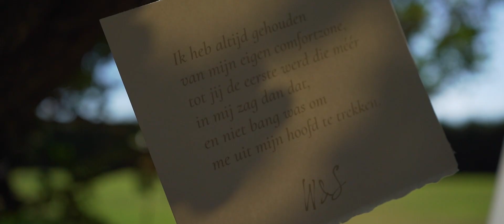Amsterdam + Italië TROUWVIDEO | Svea & Wesley | Baroni Nuovi, Puglia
"Vanaf het moment dat ik jou sprak, wist ik, jij blijft. Ik was er zeker van, omdat jij de liefde in één oogopslag makkelijk maakte. En dat veranderde alles."